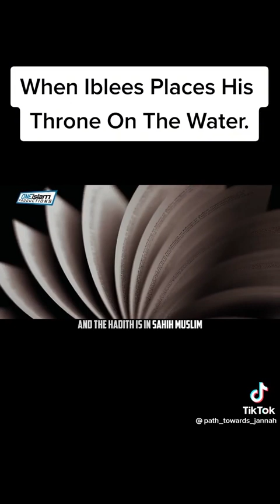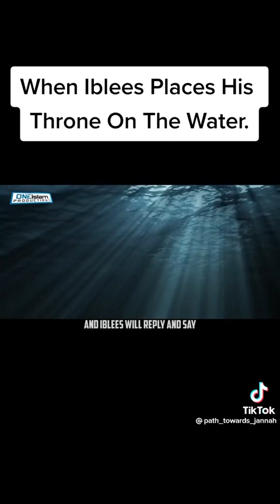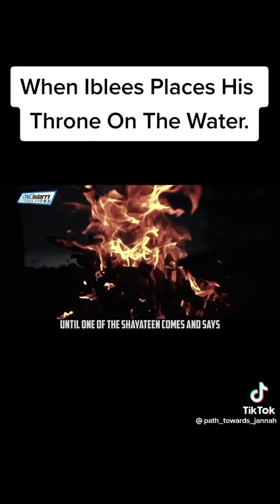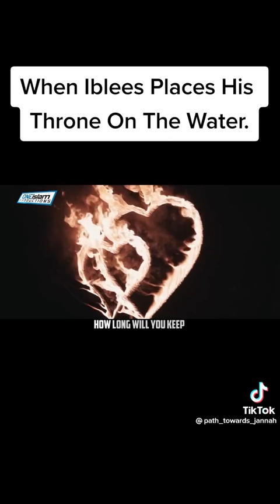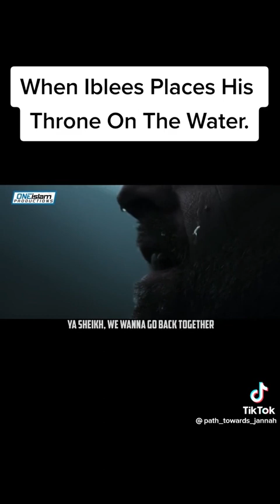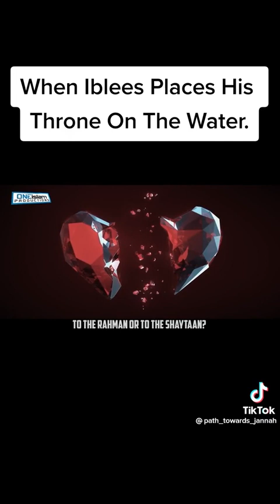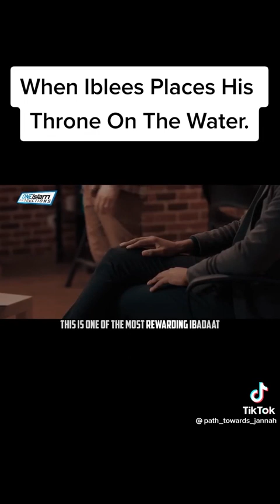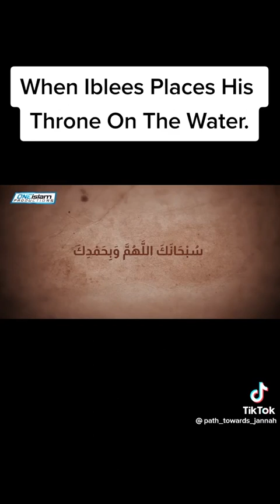Iblis / Syaitan whispers to the wives…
the dialogues and whispers might sound too familiar for some😒